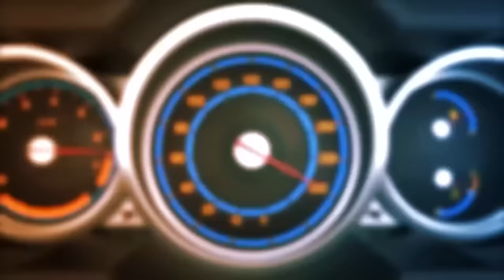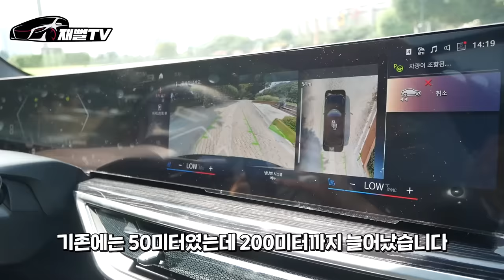GV80 오너가 감탄한 BMW X5 페이스리프트 시승기 (X5 40i)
드디어 X5  페이스리프트를 시승했습니다
인기많은 이유가 있었네요
GV80 과도 비교해 드립니다!